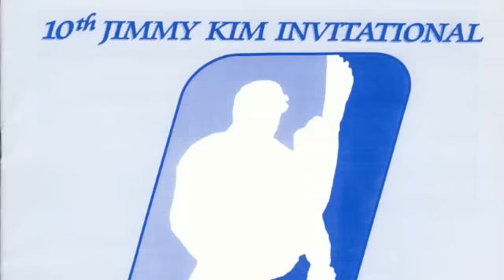Jimmy Kim Taekwondo Championships -THE JKI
JKI Promotional Video.  Sept 27, 2014 Cal State Long Beach - The Walter Pyramid